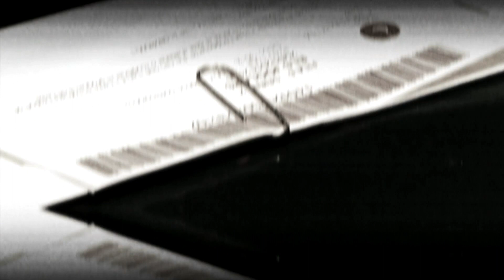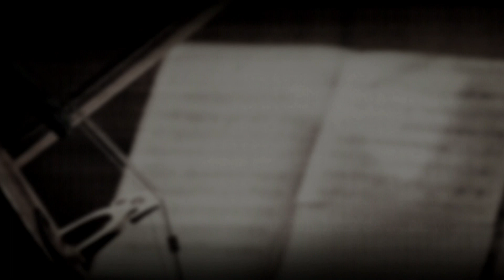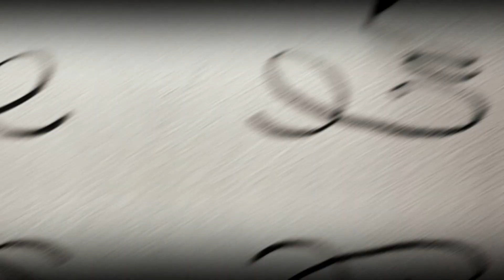La Tramoia - Kràpula